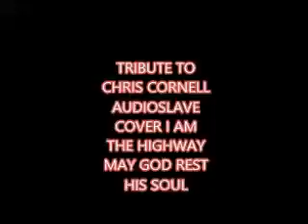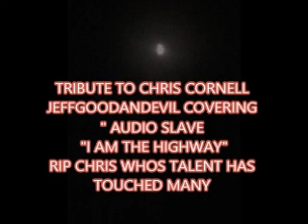TRIBUTE TO CHRIS CORNELL JEFFGOODANDEVIL COVERING I AM THE HIGHWAY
TRIBUTE TO CHRIS CORNELL
JEFFGOODANDEVIL COVERING  AUDIO SLAVES
"I AM THE HIGHWAY"